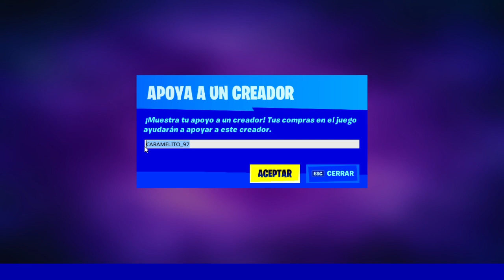Tienda de Objetos 23 de OCTUBRE - FORTNITE HOY "Nueva Skin" *ITEM SHOP TODAY*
Tienda de Objetos Hoy 23 de Octubre Nueva Skin *item shop*

💩Código de Creador: Caramelito_97

✪ HASHTAGS (ignorar)

♞ EXTRA TAGS (ignorar)

*Tienda De Objetos 23 de Octubre - Fortnite hoy
*Tienda De Objetos 23 de Octubre*
*23 de Octubre Tienda Fortnite*
*23 de Octubre Tienda de objetos*
*tienda 23 de  Octubre*